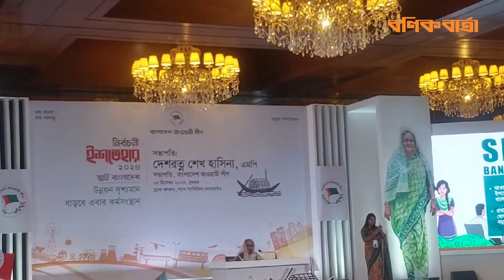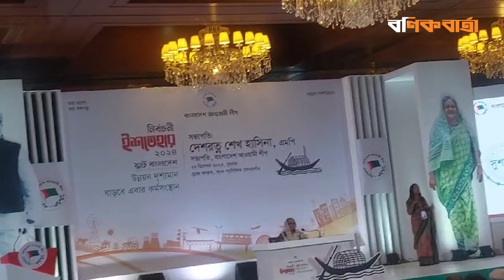আওয়ামী লীগের ইশতেহার ঘোষণা করছেন প্রধানমন্ত্রী শেখ হাসিনা | awami_league_politics | pm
আওয়ামী লীগের ইশতেহার ঘোষণা করছেন প্রধানমন্ত্রী শেখ হাসিনা